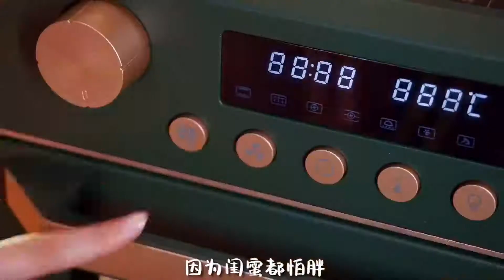超滿足的厚蛋燒三明治🥪，超級美味